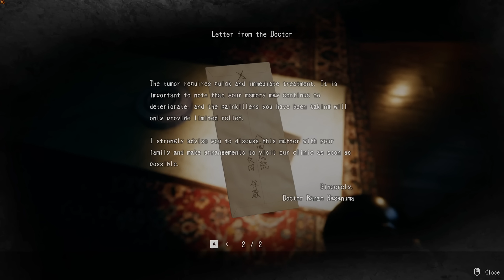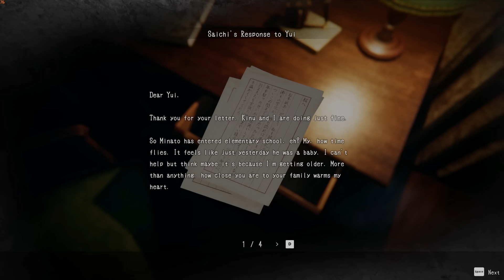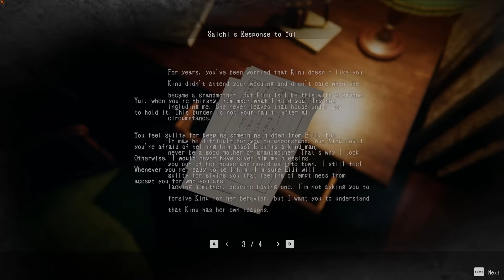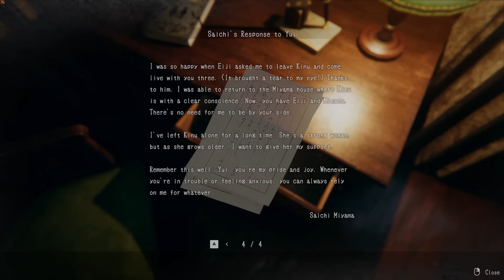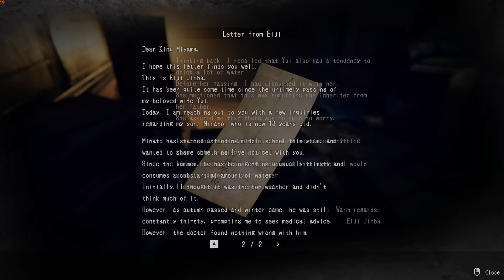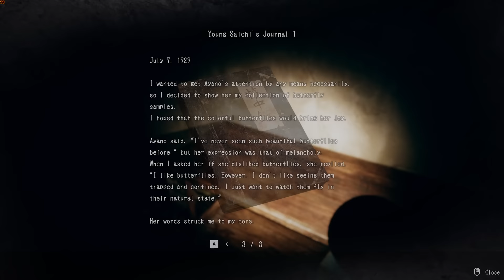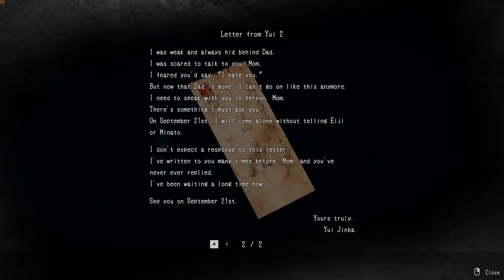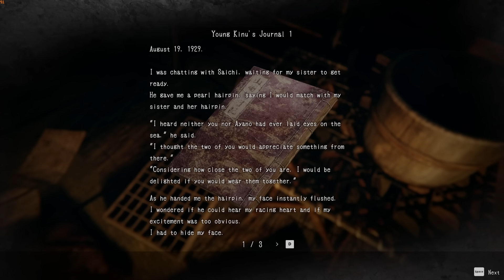😨She Tried to Catch Me | Hollow Cocoon Ep-2